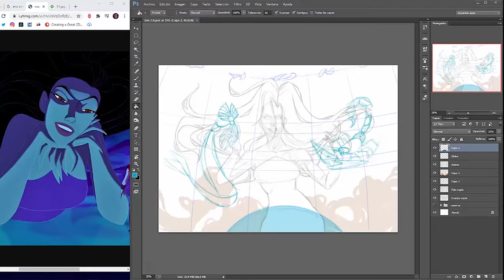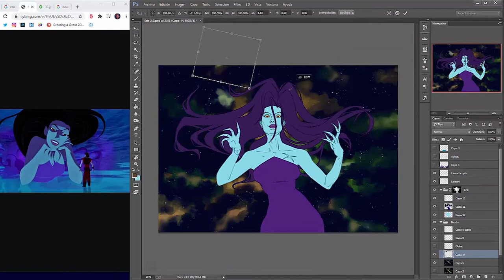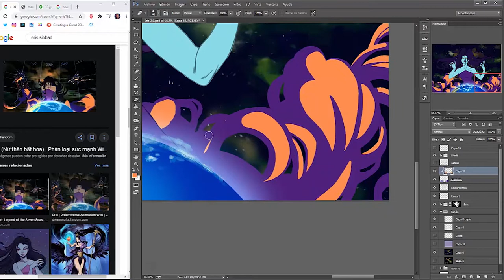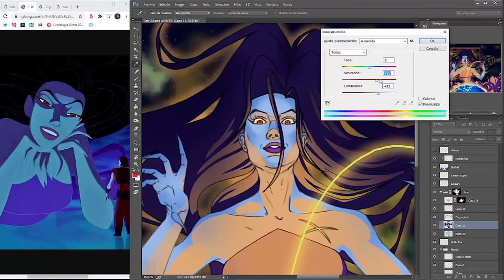DRAWING Eris from Sinbad fanart SPEEDPAINT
I've been wanting to draw Eris for the longest and I finally didi it ( I started this Illustration over 3 times wow)

♡ VIDEO DETAILS ♡
・ Drawing: Magatamaaa
・ Programs: Photoshop CC, Camtasia studio 8, Premiere pro
・ Time: 5h